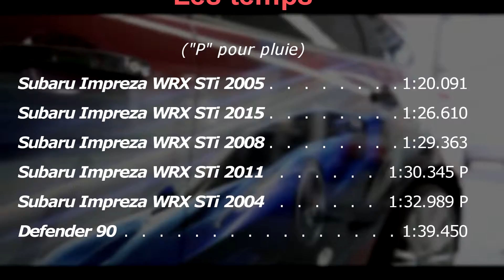Top Gear Subaru Series #5